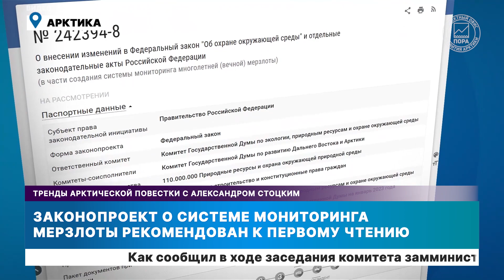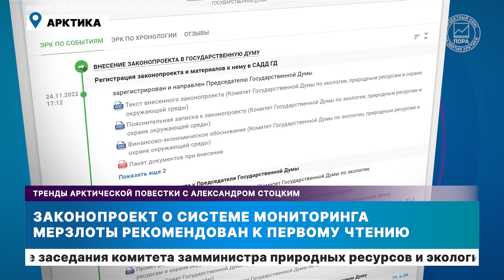Большая стройка, студенты из Арктики и другие арктические новости третьей рабочей недели января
00:00 Важнейшие тренды арктической повестки с 23 по 27 января
00:15 В Якутии построят рекордное количество объектов социального назначения
00:54 Законопроект о системе мониторинга мерзлоты рекомендован к первому чтению
01:34 В Петербурге выросло количество студентов из Заполярья
02:14 Wintershall Dea покидает Россию
02:52 Резидент ТОР "Столица Арктики" инвестирует в газовую перевалку